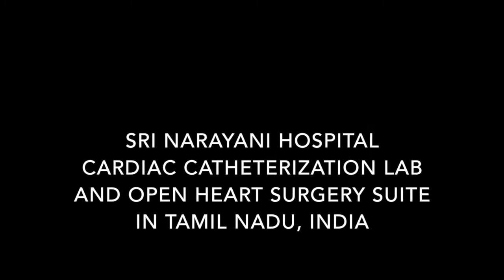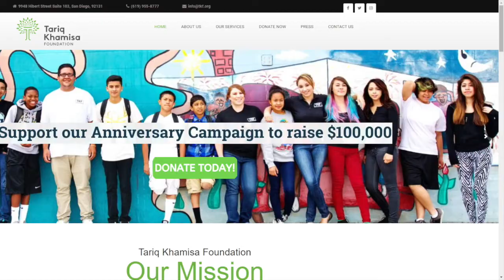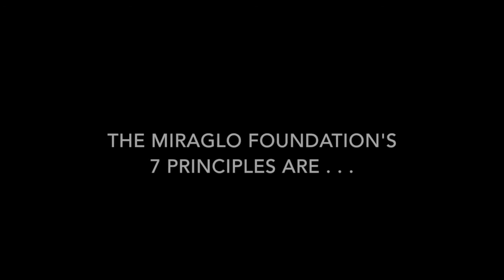Miraglo Foundation Supports health education, research, and service locally and globally.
Led by Rauni King, RN and Mimi Guarneri, MD, Miraglo Foundation supports health education, service and research in the United States, and many countries around the world.